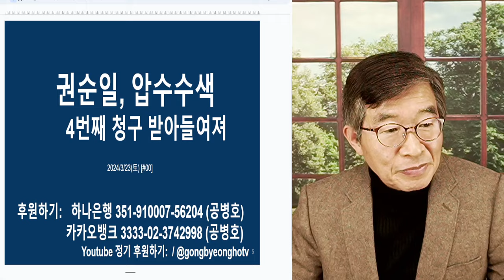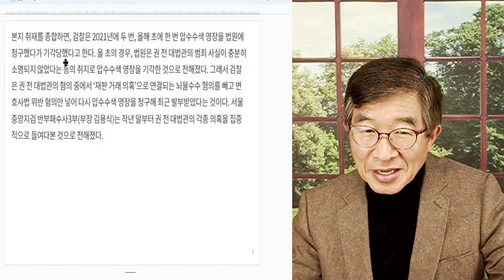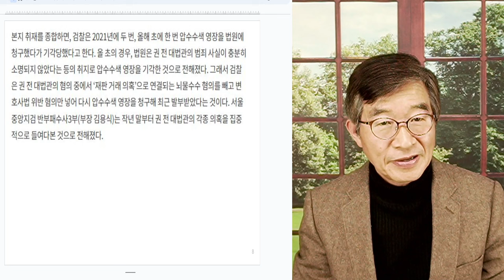권순일, 지금와서 압수수색 / 너무 속 보이는 일 / 없는 죄는 만들 수 있고, 있는 죄는 덮을 수 있고, 작은 죄는 부풀릴 수 있고 / 대한민국 법조계 자화상 [공병호TV]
Bitcoin : 3MTW849AkP2ftLeSK2teZHMmzLu7Z83s9U